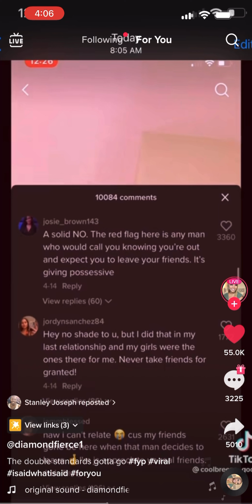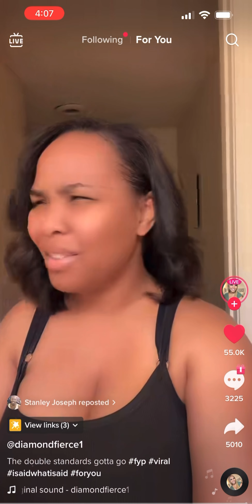Are Women Right?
One of the few times you will witness me admitting that in some cases women are right. This episode touches on the fact that females seem to have one thing going for them and that is the certainty of men assisting them when they need it the most. feminism womens rights